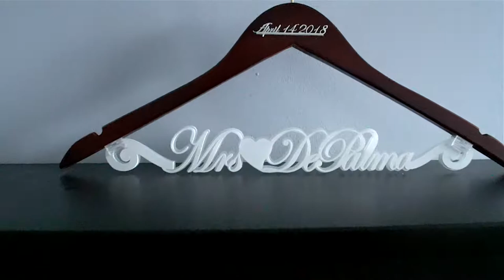{M+F’s} | “Wedding Highlight Same Day Edit Video” by: Geeologee Wedding Videography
GEEOLOGEE.com
Professional Wedding Videography
M+F's Professional Highlight Music Video/Trailer Filmed and Edited by Professional Videographers, Geeologee Wedding Productions